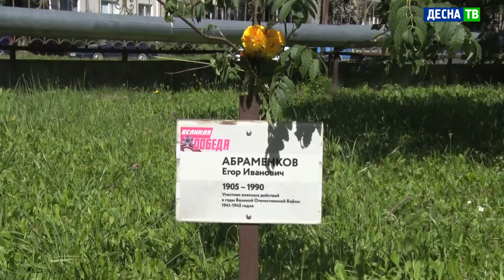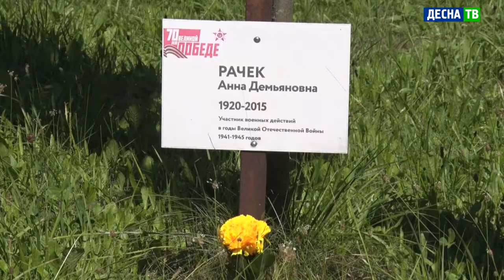Десна-ТВ: В Десногорске возложили цветы к объекту воинской славы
9 августа, в день воинской славы России, жители Десногорска вспомнили подвиг героев Великой Отечественной войны.